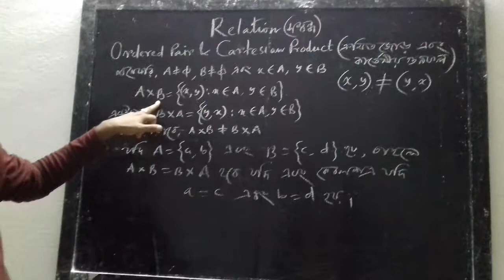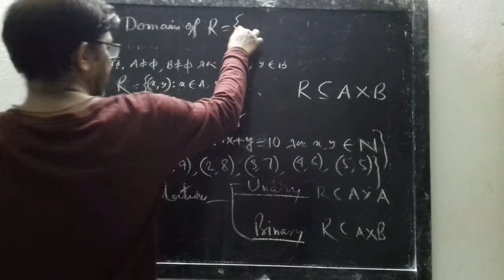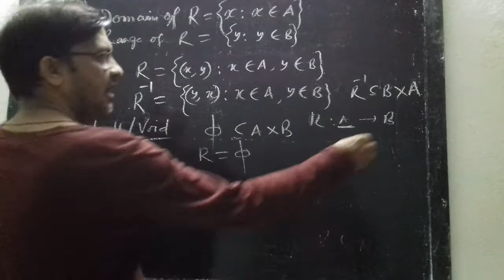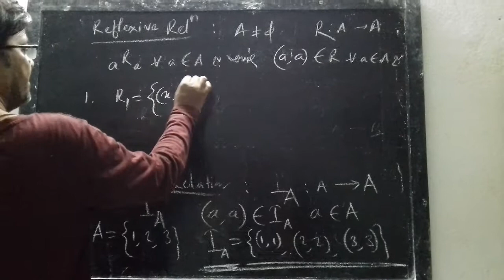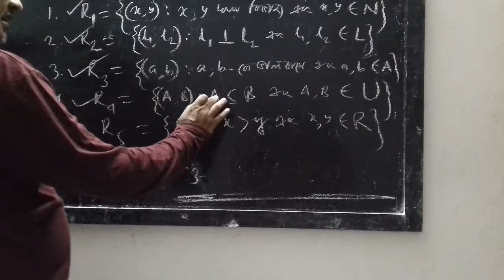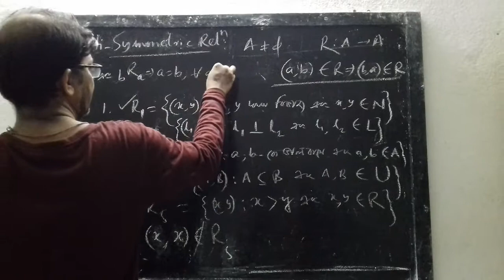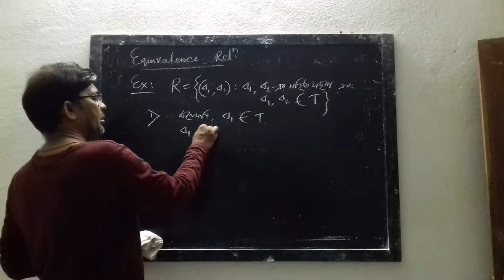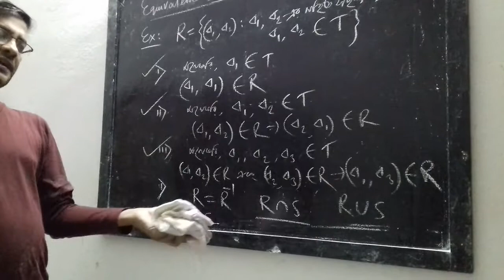Relation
Class 12